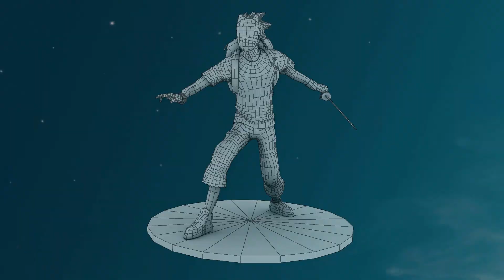Fox Mask Man